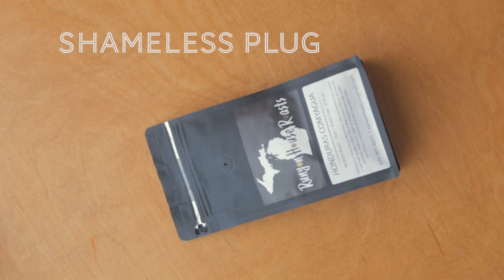CHEMEX COFFEE WITHOUT A CHEMEX!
Call it a hack if you want but this is the easiest way to make a great cup of coffee at home without a Chemex. Chemex coffee without a Chemex.  Please share and like! Also please ask any questions you might have! Thanks and have a great day!